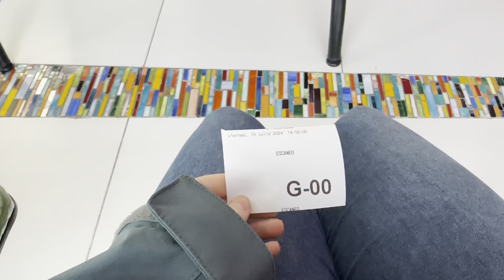VLOG | haul del super, storytime muy loco